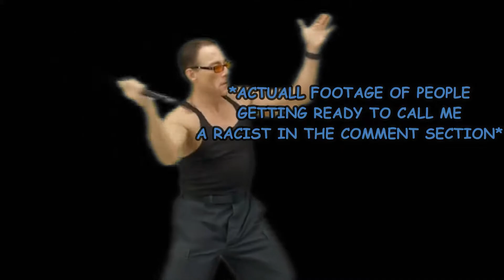\\ Fortnite with my 69th Subscriber //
Please remember to leave a like and a sub and if you could also share the video with your friends I would appreciate it a lot as it help me get closer to my goal and grow my channel a lot.

$1 - 1 DOLLAR dono
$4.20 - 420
$5 - Somebody come get her
$7.77 - "Leap of faith"
$10 - Dancing is what we do
$15 - Yeah Boyyyyyy
$50 - NUKE
$69 - MASTER OF THE MEME